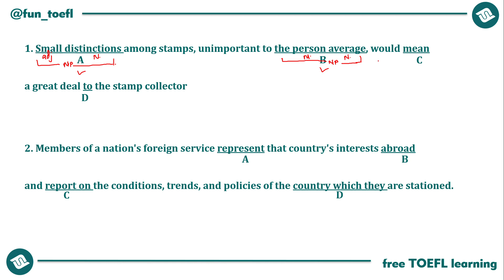[66] DEAL WITH & CONJUNCTION OF PLACE | BELAJAR TOEFL ALA PEMULA